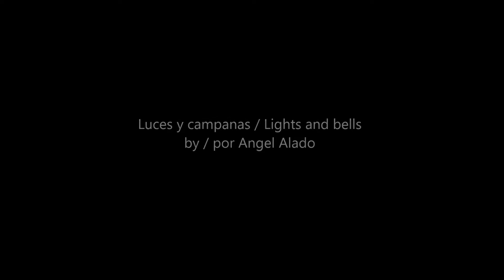Acción "Luces y campanas", Guanajuato, México. Mayo 2019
Luces y campanas / Lights and bells
Angel Alado
Opus Mayor a 3 Tiempos en Escala Richter
de/by La Sonora Performancera
Festival Internacional de Performance INSITU 2a. Edición
Curadores / Curators / Gustavo Álvarez y Sofía Méndez Pacheco
Video / M. Vega y V. Marín
Mayo / May / 2019
Guanajuato, México